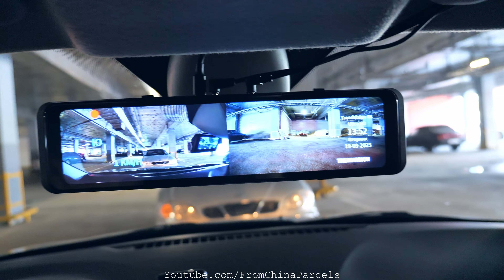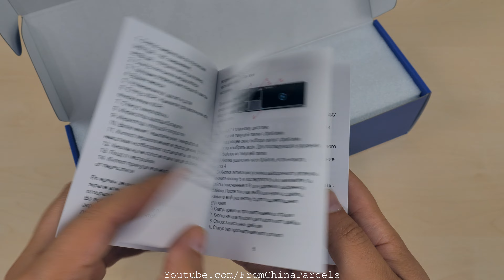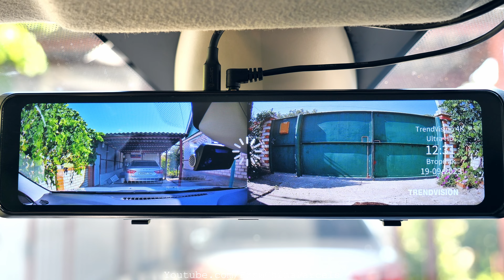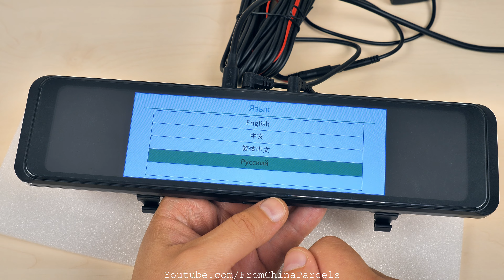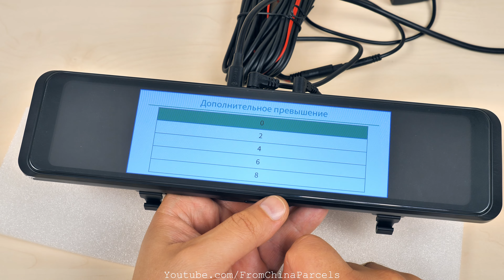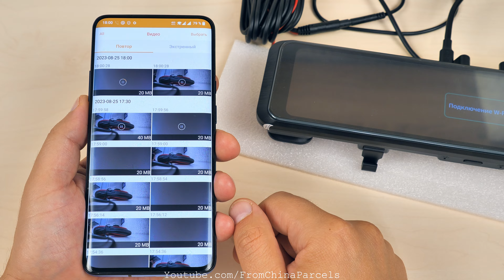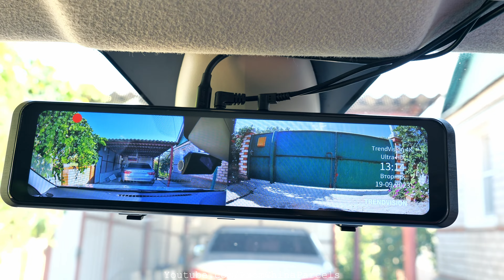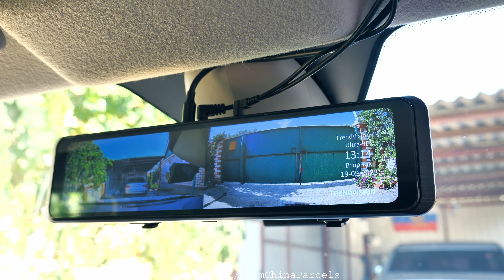TRENDVISION MR-4K UHD 👉 ЗЕРКАЛО-РЕГИСТРАТОР С БАЗОЙ КАМЕР SPEED CAM И НАСТОЯЩИМ 4K РАЗРЕШЕНИЕМ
Реклама: АЛИБАБА.КОМ (РУ) ИНН 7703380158, ООО "ЯНДЕКС" ИНН 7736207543 ОГРН 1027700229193